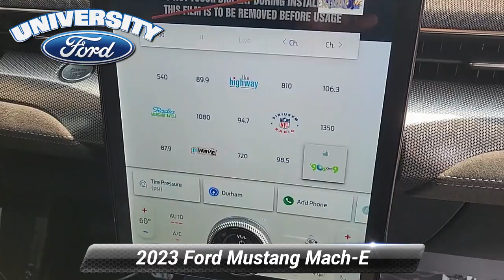New 2023 FORD Mustang Mach-E GT, Durham, NC 50022